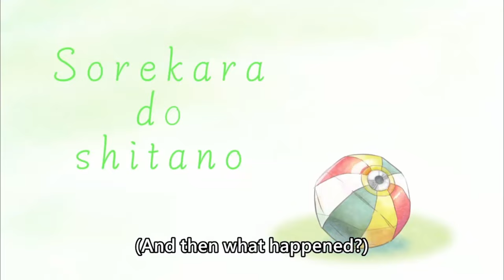[ENG SUB/Hololive] Biboo can't stop staring at Cammy's gyatt on SF6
Credits :
BGM